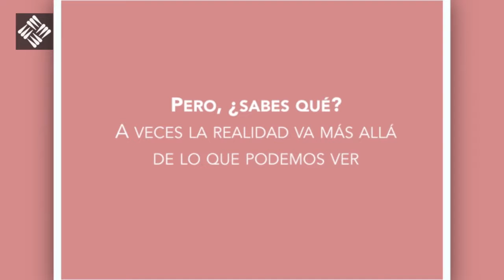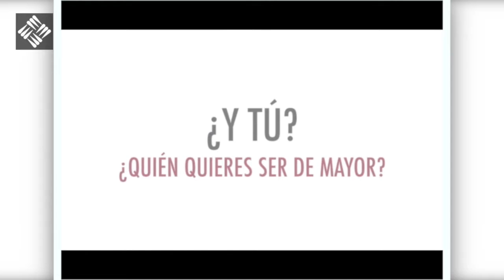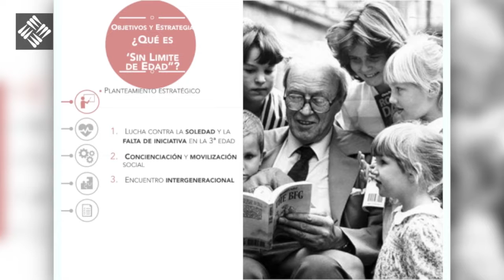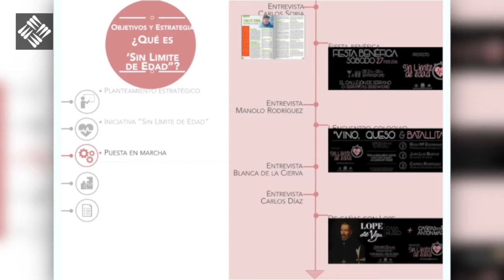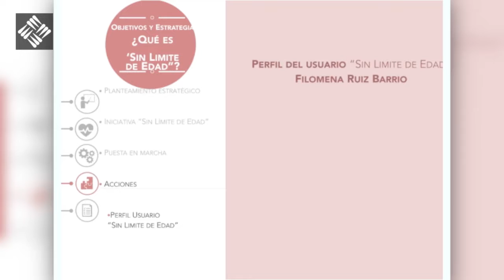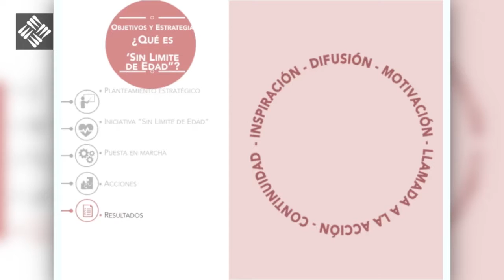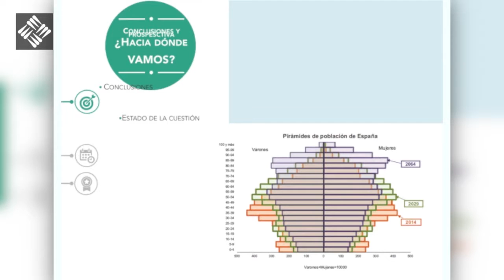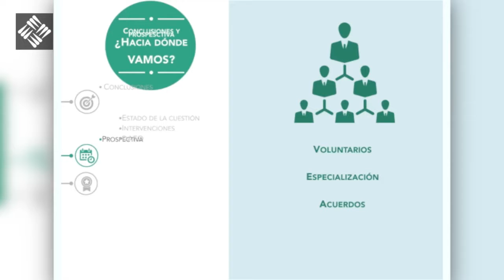Defensa de Proyectos finales - Sin límite de edad